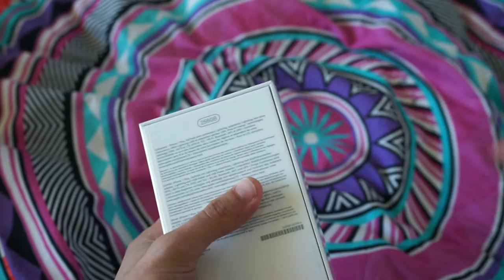Déballage iPhone 7 Plus